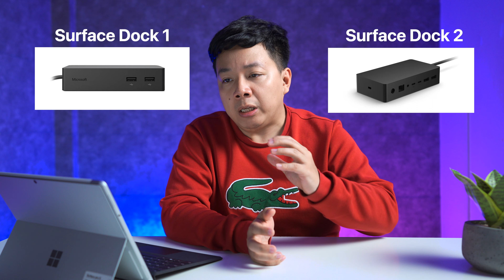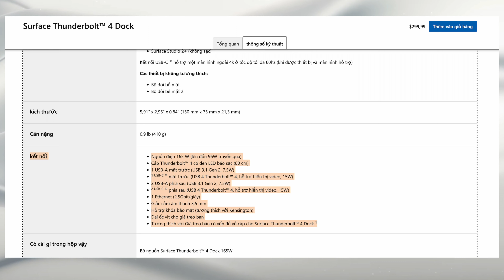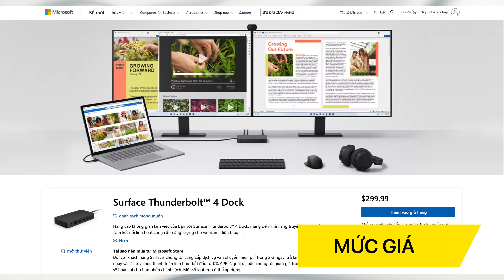Microsoft ra mắt Surface Thunderbolt 4 Dock